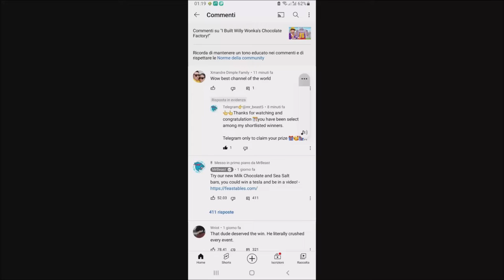Does MrBeast scam people by giving away phones and then asking for money?? @MrBeast do you know that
insta360 x4 insta360 insta360 x3 @insta360 Yesterday I just go in a new video of Mr Beast and then I comment,then they answer me saying that I win a prize,to go on Telegram,and they say that I win a brand NEW IPHONE 13 PRo,I was happy I never thought that maybe is a Scam

1)This video has no negative impact.